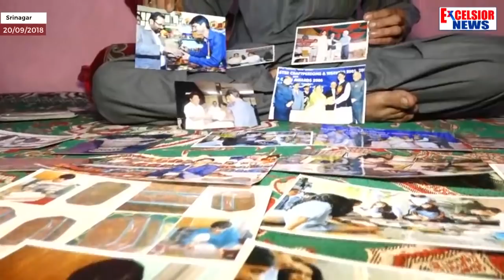National awardee Kashmiri artist forced to give up art, drive auto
| Excelsior News |